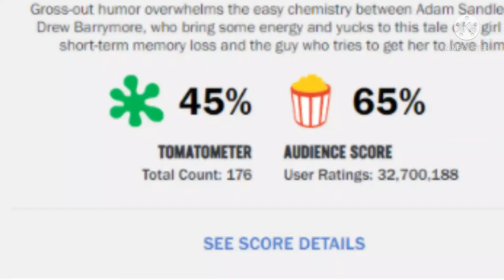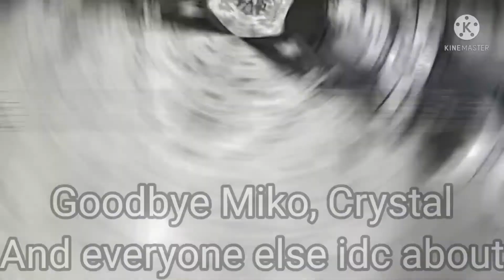Improvement GCMV Capsize Stint remix (meet my new OCs!)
A tribute to all my OCs i lost. im gonna type ALL OF THEIR NAMES that im deleting cuz i like to waist time

You are gone but not forgotten. Will miss you guys :3
(Turns them all into default boy)